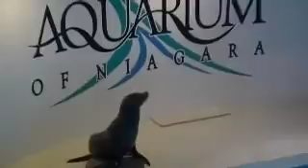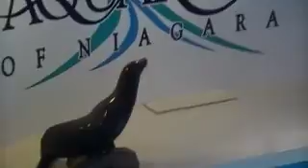Niagra Falls Aquarium-Seals Performance #2.